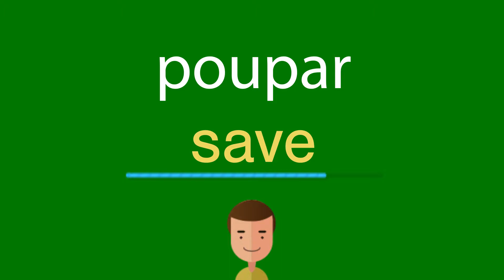Como dizer poupar em inglês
Como se diz corretamente poupar em inglês? Ouça conosco.
Qual é a tradução correta da palavra poupar do português para o inglês? Fale como os americanos. Além disso, como escrever corretamente a palavra save?

Obrigado!